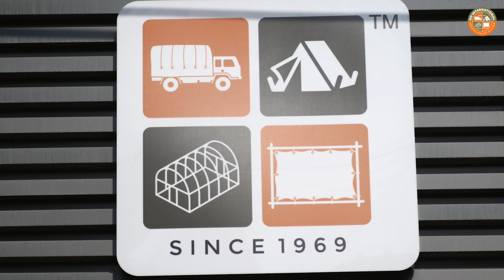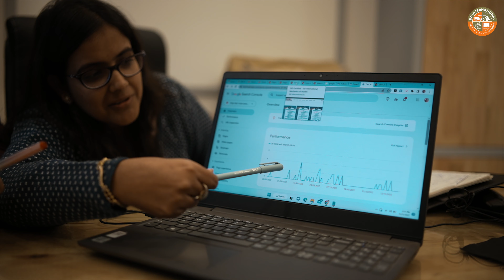DD INTERNATIONAL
ABOUT US